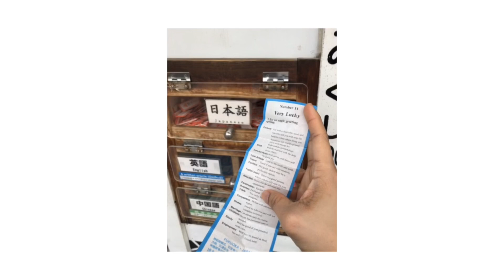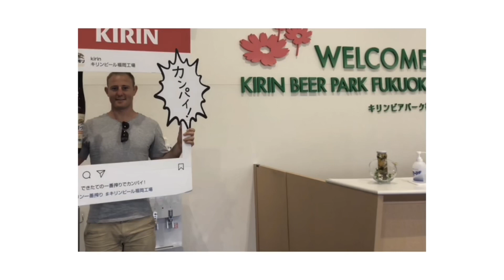Fukuoka, Japan Tour (First time meeting Kiwi boyfriend) ❤️ PH-NZ Couple meeting at Japan